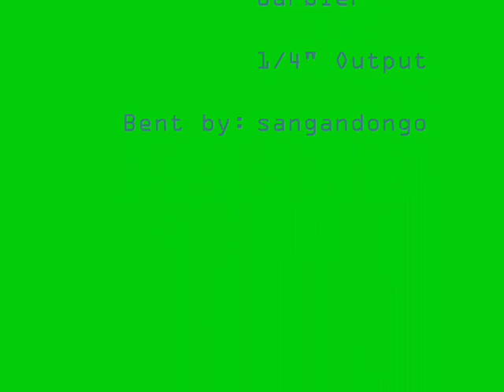Circuit Bent Casio PT-87 Stage 2.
I was fiddling around and found some new and cool ways to screw up the output on my Casio. Here they are. Let me know what you think.